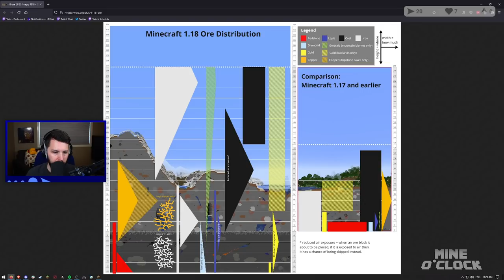Minecraft 1.18 Vanilla SMP Ep3 || Mine O'Clock